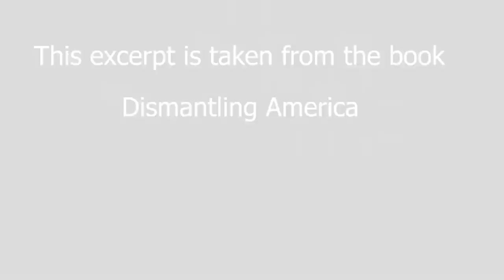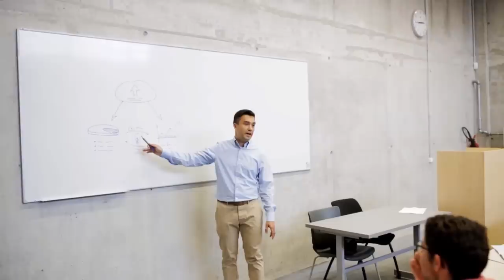The Age Of Artificial Stupidity And Indoctrination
- Black Rednecks and white Liberals:
- Intellectuals and society:
- Intellectuals and Race:
- Basic Economics:
- Charter Schools and their enemies:
- Discrimination and Disparities:
- Economic Facts and Falacies:
- The Vision of the Anointed: Self-congratulation as a Basis for Social Policy: